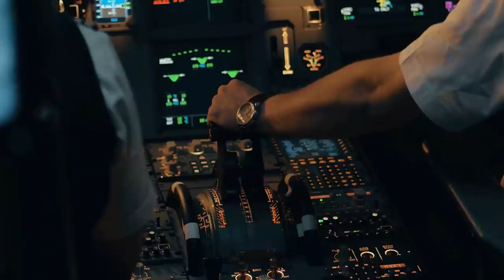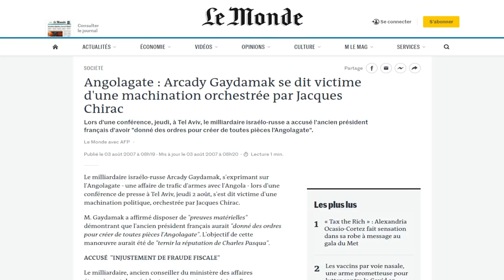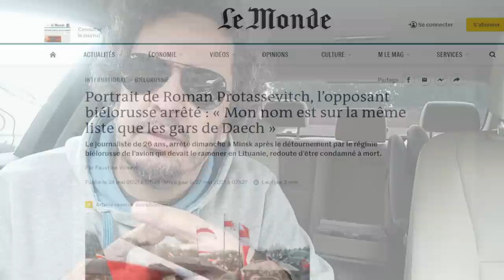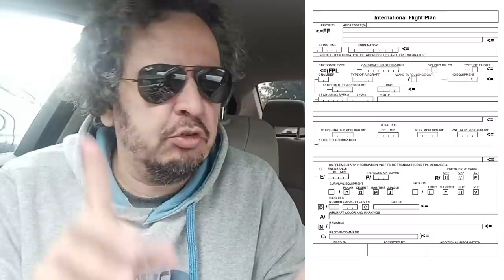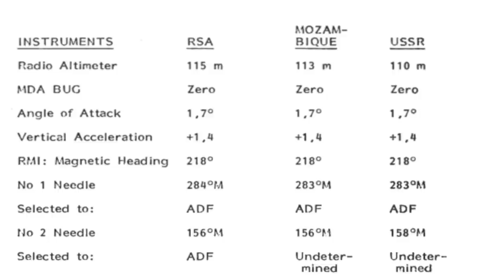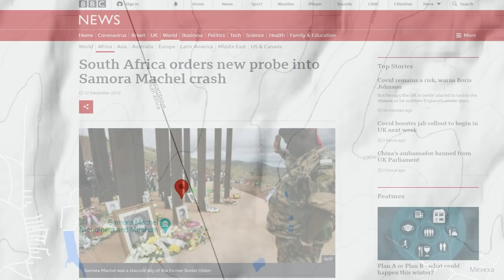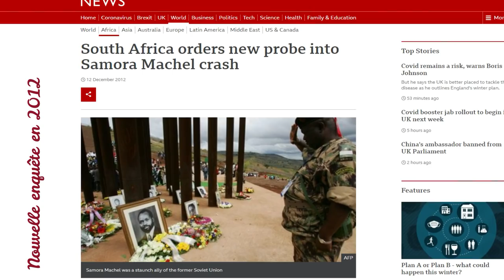Mort du Président Samora Machel : Roulette Russe à Maputo